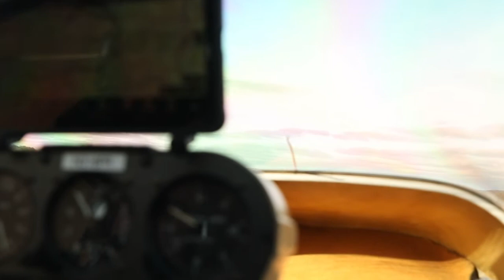Miracle Flights | Introduction to 2021 Program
Drawing from his aviation career as a pilot and inspirations from the Holy Spirit, join Rev. Paul's series of Miracle Flights to help you soar in your study of A Course in Miracles!